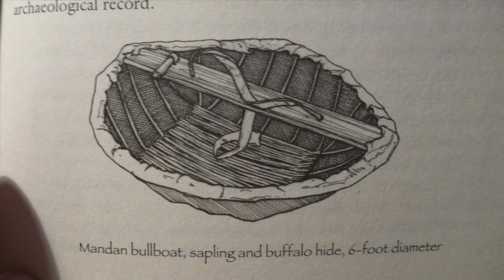HOW TO BUILD A BULLBOAT!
Make your own bullboat!
Inspiration of the Expedition of Lewis and Clark and the Mandan.